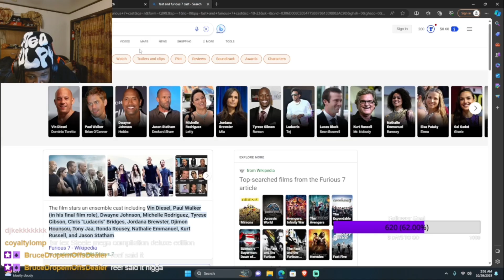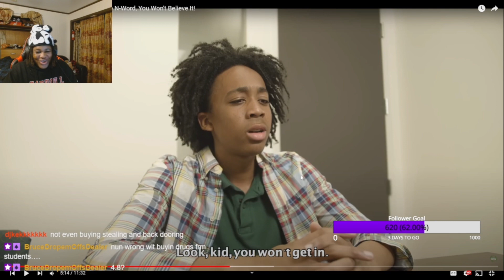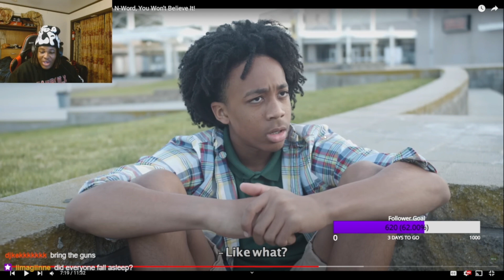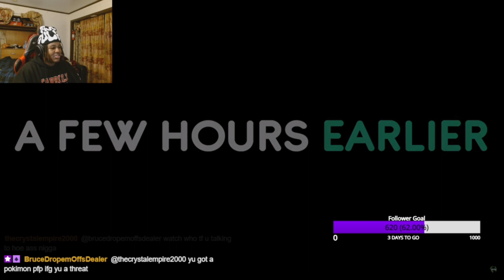Racist Dr*g ADDICT Teacher Tries To Sleep With Her Student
Everything in this video is acting and a joke🫶🏾